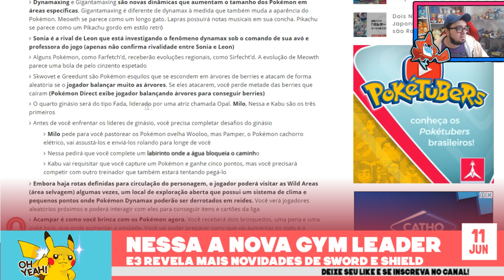NESSA A NOVA LIDER DE GINÁSIO DE POKÉMON SWORD E SHIELD!